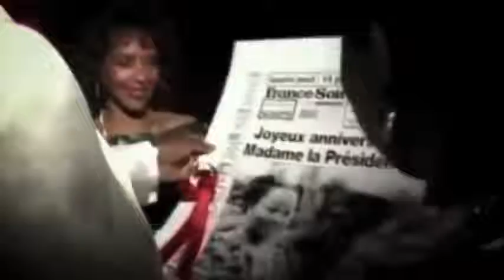Qu'est devenue Bobi Ladawa, veuve de Mobutu